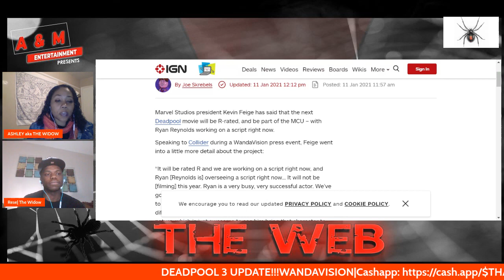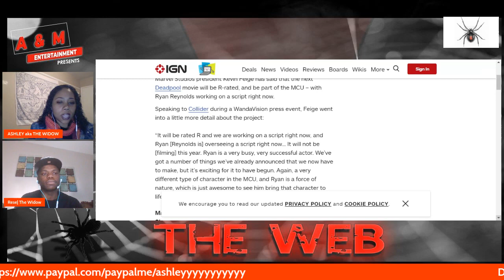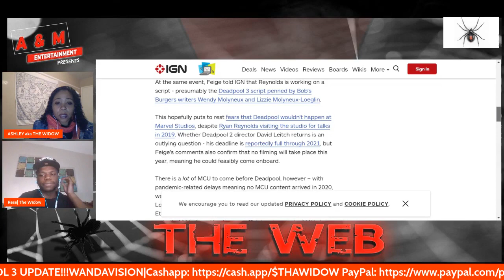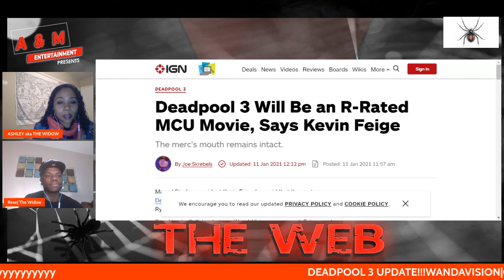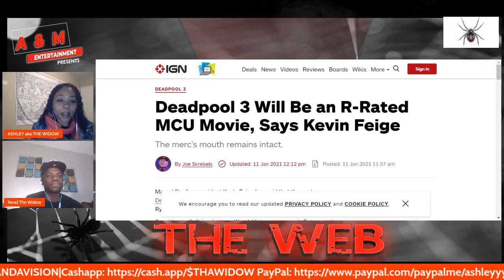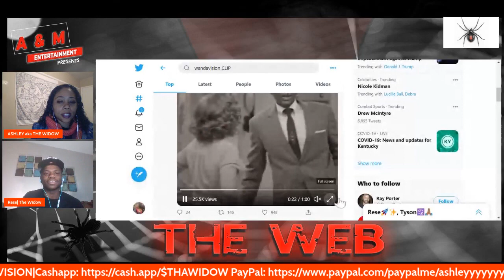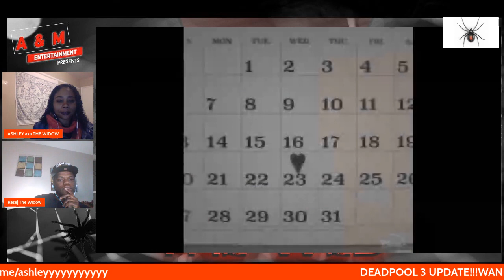DEADPOOL 3 UPDATE |WANDAVISION NEW CLIP REACTION!!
Welcome to THE WIDOW! We love Pop Culture & everything nerd related! We’re Angels! In fact… we’re JODY’S ANGELS!! Nicky my boo my love, is my right hand !! We love all things MCU & Star Wars and we breakdown some of the biggest films & trailers and give our thoughts on what could be next!! We love a good theory!! Nicky & I are starting a new podcast Rabdom Sheeit which will dair live on YouTube & drop Monday’s on ITunes.Special Thanks to ALL the Jody’s Angels; Oshay! He’s the chief Angel! He’s in charge of our Social Media and Publicity, and you can find him on She is found on The Nest on Sundays and her channel link, Stefania , our angel from across the pond! You can see on Savage Garden a month every a Tuesday &Thursday.Her channel link, The Planet of Nerds is And thanks to Nata & Oshay, the Angels who's always down for a good DC Discussion check them out on The Hive.Naturally Geeky & I review films & react to tv shows and anime.Kidd “The Star” & Tyrese “Pops” love to talk trash & basketball they are extremely knowledgeable & dedicated to the art of basketball! The NBA is king with them watch them every Monday @ 6pm est discuss the latest NBA news & there weekly predictions.Thank you to all the Angels for your support; Fiona, Kasey, Latoria, Patty, Ciara, and Awaken Fox. So, if you like Anime, Marvel, Dc, Gaming, Comic Books, and/or if you’re a Film Buff, then this is the channel for you! Its always entertaining because we hold different opinions, making for a very lively debate! Much Love from Jody’s Angels